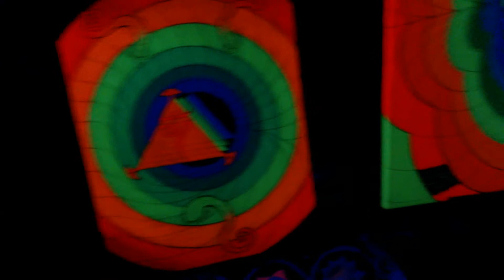Trippy Artwork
At the Serenity Festival 2015